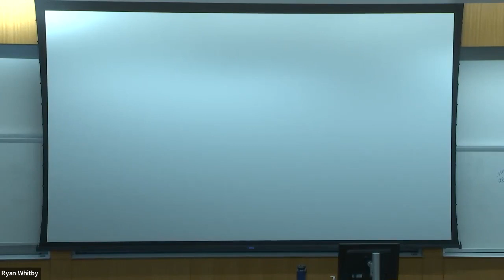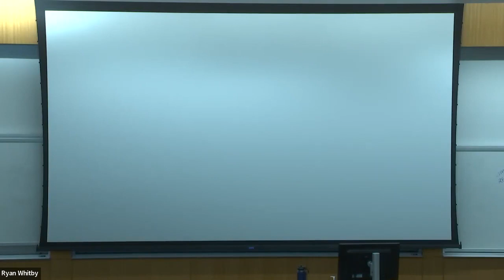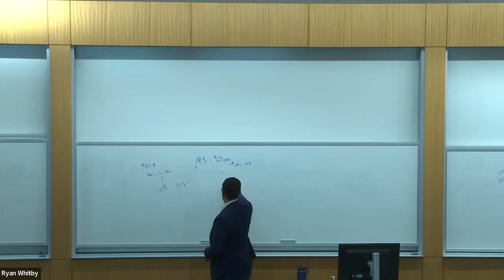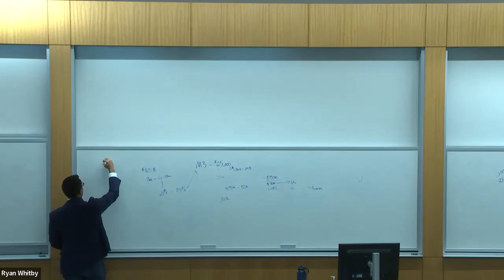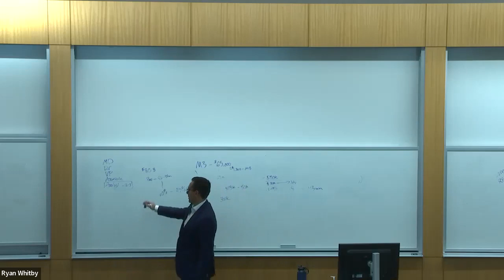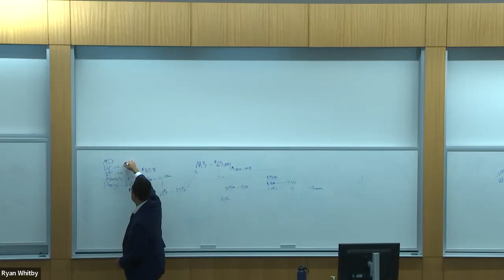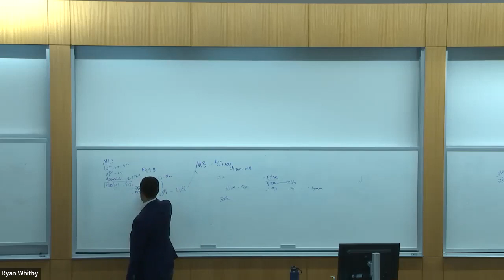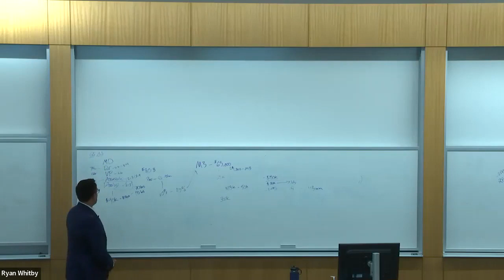Ben Vera - Piper Sandler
Investment Banking